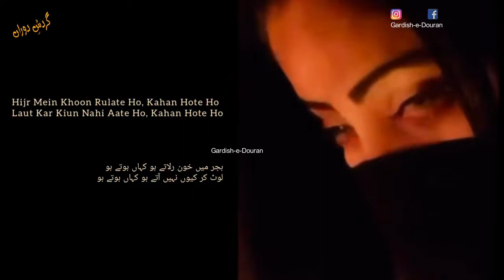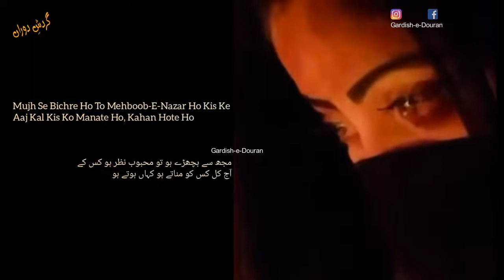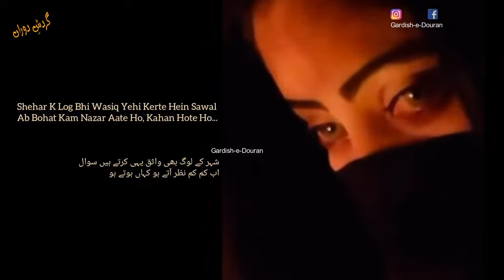Hijr Main Khoon Rulaty ho Kahan hote hu | Urdu |Hindi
Voice: Sara Raza
Poet: Saeed Wasiq

Hijr Mein Khoon Rulate Ho, Kahan Hote Ho
Laut Kar Kiun Nahi Aate Ho, Kahan Hote Ho

Jab Bhi Milta Hai Koi Shakhs Baharon Jesa
Mujh Ko Tum Kese Bhool Jate Ho, Kahan Hote Ho

Yaad Aati Hein Akele Mein Tumhari Neendein
Kis Tarha Khud Ko Sulate Ho, Kahan Hote Ho

Mujh Se Bichre Ho To Mehboob-E-Nazar Ho Kis Ke
Aaj Kal Kis Ko Manate Ho, Kahan Hote Ho

Shab Ki Tanhai Mein Aksar Ye Khayal Aata Hai
Apne Dukh Kis Ko Sunate Ho, Kahan Hote Ho

Sard Raton Mein Tumhein Kese Bhula Sakta Hoon
Aag Si Dil Mein Lagate Ho, Kahan Hote Ho

Tum To Khushiyon Ki Rafaqat Ke Liye Bichre They
Ab Agar Ashk Bahate Ho, Kahan Hote Ho

Sheher Ke Log Bhi Wasiq Yehi Kerte Hein Sawal
Ab Bohat Kam Nazar Aate Ho, Kahan Hote Ho

YES WE  NEED YOUR SUPPORT PLEASE

Music credited to respected owner